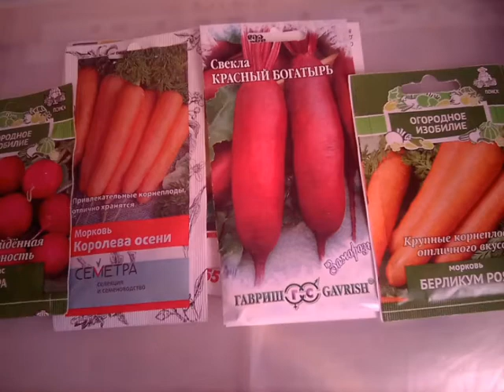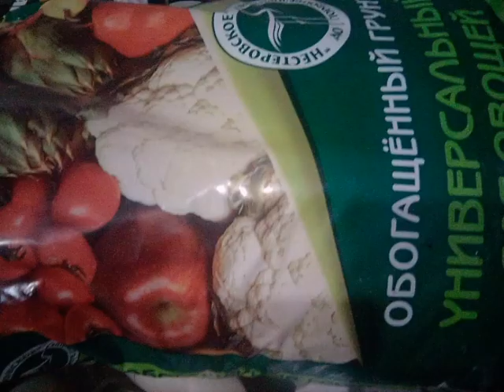ПОМИДОРЫ - выращивание и уход.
ПОШАГОВАЯ ИНСТРУКЦИЯ ВЫРАЩИВАНИЯ ТОМАТОВ от рассады до урожаев:

1. Иметь желание вырастить много томатов.
2. Изучите мою  пошаговую инструкцию.
3. Купить теплицу или укрывной материал.
4. Приобретите семяна томатов, обогащенный грунт.
5. Посадить  семяна помидор на растущей луне - в грунт с землёй пропорций 50 на 50.
6. Через 1-1,5 месяца  нужно рассадить рассаду, углубив в землю " по шейке" - в более просторные ёмкости,
грунт готовится так же 50 на 50 земля с обогащенным грунтом.
7.Для укоренения и мощности корней можно поливать раствором янтарной кислоты: 1 таблетка на 1 литр.
8. От фитофтороза опрыскивайте:1 таб.фурацилина на 1-2 л.воды.
9.В мае пересадите томаты в теплицу или в открытый грунт на расстоянии 30-40 см.
10. Поливайте 2 р.в неделю тёплой водой. Обрывайте нижние побеги.
11. В период созревания обрывайте нижние листья и прореживайте средние. Если помидоры идут в рост более 1-1,5 метром,то прищипните верхушки.

ЖЕЛАЮ Успехов! Пишите мне.